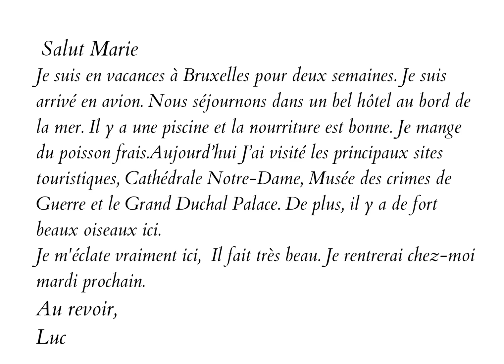Grade 11 Canva postcard assignment sample